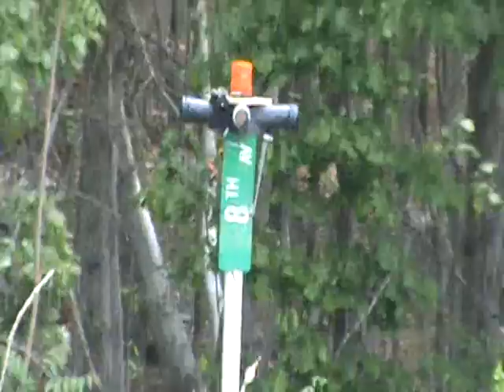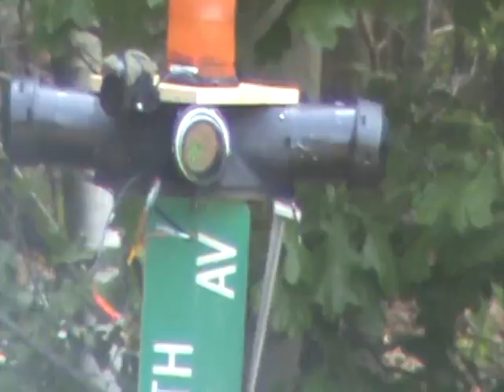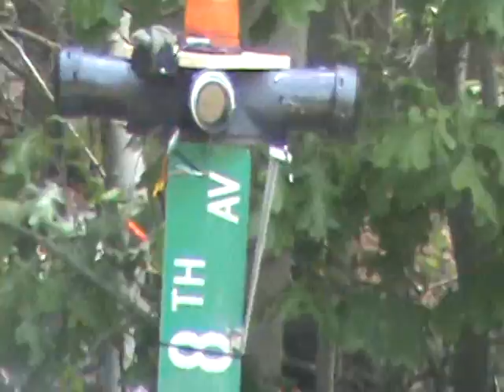FriendlyFire Products: Laser target and designator demo @ 300ft.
ATTACK AND DEFEND USING LASER GUIDED BOMBS: The attacking team has a laser designator ( any green laser will do.)  the sensor is placed somewhere "safe" in the defending base.  When the explosion takes place that means that bombs were dropped on the base and it is effectively destroyed.

This is a sensor that can detect the presence of  a laser. When the laser is on target it starts a strobe light and a siren. The strobe light helps the laser shooter know that he is on target, the siren also lets you know that you are on target but it is primarily to induce panic on the defending team.  You will notice what looks like a balloon, this is a piece of latex tubing. When the laser is on target,  in addition to the strobe and the siren a small air compressor is activated wich fills the latex to the point of explosion.  Here we are using a six inch piece of latex, you can see that when the laser is off target the tubing does not lose any of its inflation. It took just under 5 minutes of on-target time to set off this piece, the explosion was roughly the same loudness as a .45 being fired.